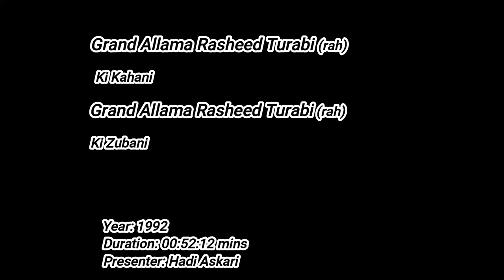Grand Allama Rasheed Turabi(rah) Ki Kahani Grand Allama Rasheed Turabi (rah) Ki Zubani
Allama Rasheed Turabi Ki Kahani
Allama Rasheed Turabi Ki Zubani.
Intro voice: Janab Iftakhair Arif sb
Editing late Hasan Shaheed Mirza.
Duration: 00:52:12 mins
Year: 1992

In the early nineties, I grab a few clips during the transfer. treasure majlis of Grand Allama sb make available in the shape of the cassette, He speaks very rarely about himself, More than about personal this Kahani guiding principle for community leaders, much valid today as well. MTB group members request to upload YouTube Channel.
Will Remain Hadi Askari